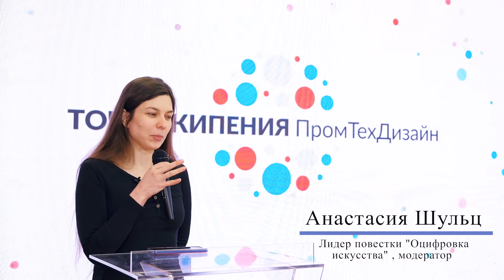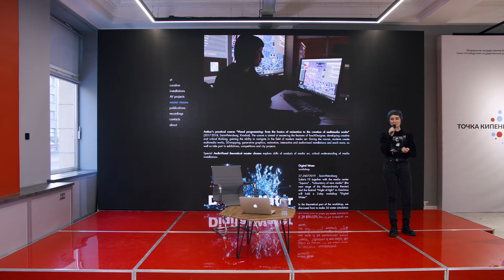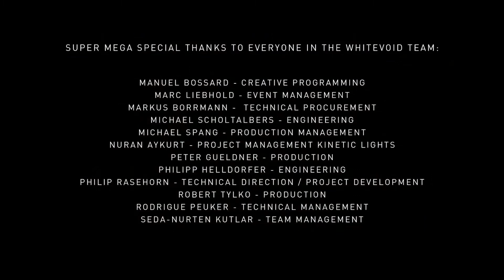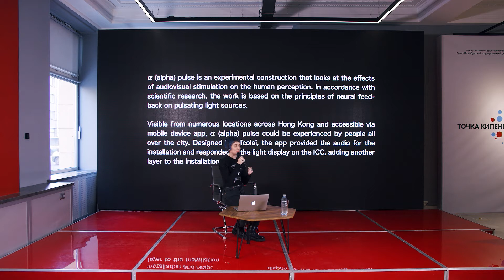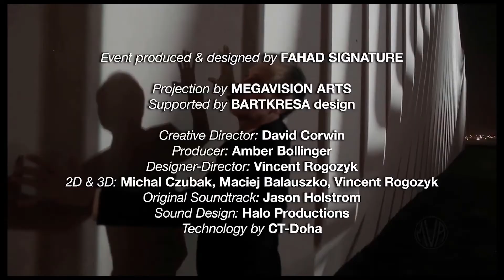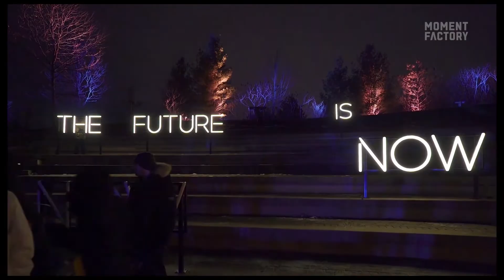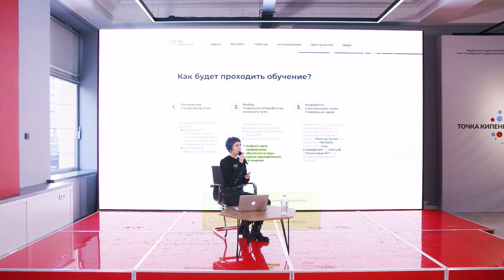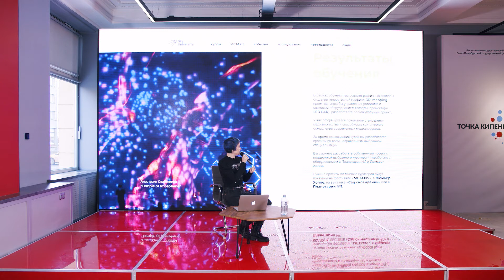Монументальное искусство новых медиа технологий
Лектор:   Анастасия Скабёлкина – основательница медиалаборатории OPUS111, куратор фестиваля медиаискусства METAXIS, медиахудожница и автор курса «Искусство новых медиа».